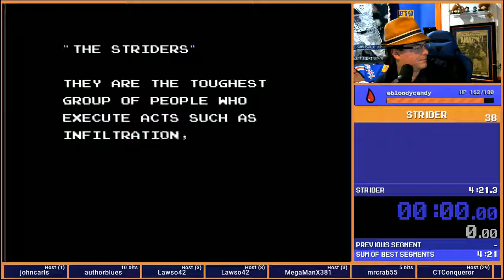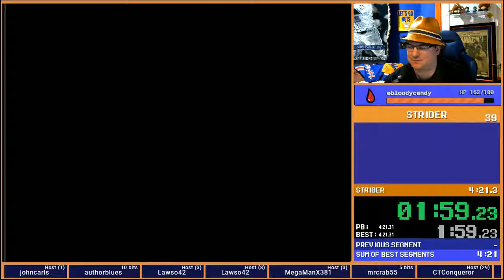Strider (NES) Any% 4:17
ANYONE CAN STRIDER!